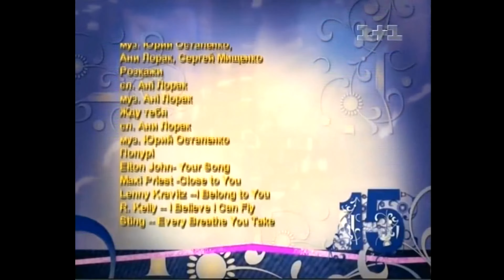Ani Lorak ( Ани Лорак ) - Шоу 15 | 2007 ( Full Show - 4K )